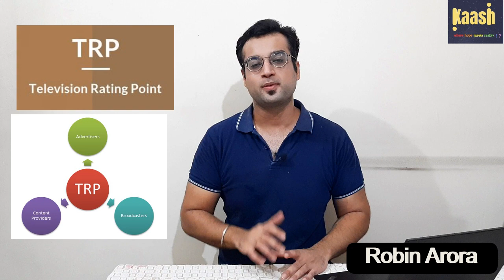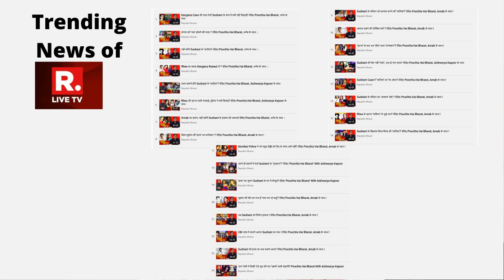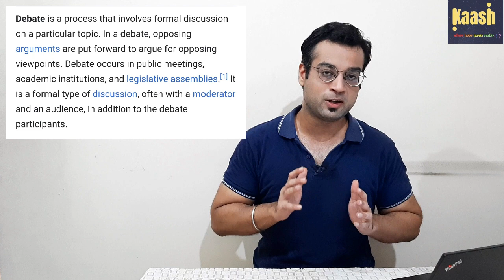THE GAME OF TRP’s | When media does “Mann ki Baat” | Part :01 | Kaash | Ep-06 | Robin Arora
Correction - In the video, I have said “10 sec ke add pe lagbhag 3.5 lakhs kharchta hai”, so please consider “Kamata/Earning” instead of “kharchta” as media channels earn from these advertisements. Apologies.

So back to our topic now -

* News is important and the purpose is to make the general public aware of the events which are around them and may affect them as well.
* TRP basically gives ratings to all TV shows/channels, but this should be known to all that TRP ratings act like exit poll, and do not consider a vast variety of audiences which when included can be seen as a game-changer. So, TRP is not the final way to know the worth or rather work of TV media.
* In this video, we have covered the top5 Hindi news channels as per BARC India (Broadcast Audience Research Council India) along with their trending news topics.
* Most news channels have now turned very toxic and telecast much of entertainment than spreading news. Some have become mouthpieces of official propaganda, and don’t think before promoting religious polarisation and even hatred.
* We have to be very active while choosing what content we are consuming from this TV media, we should be very cautious while watching these channels and should avoid searching for entertainment in these news debates.

Choose your news wisely and demand good quality news or in fact demand for news.
In Part:02 we will be focusing on the insights of today’s media, what changed our media. Till then, do understand this and support.

Let’s make a place where this Hope will find its reality.

Editor: Divya k. Sharma